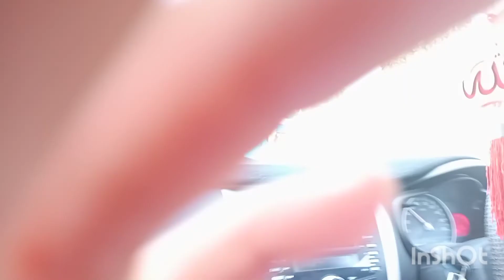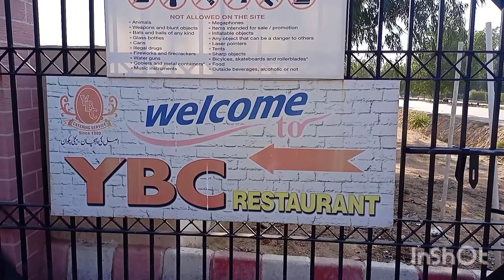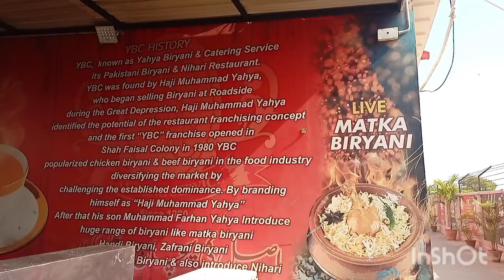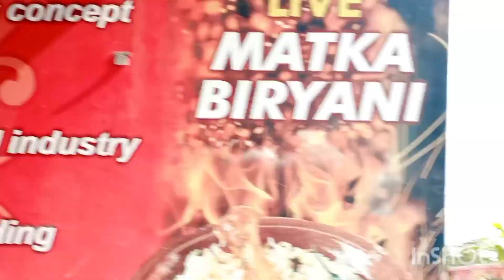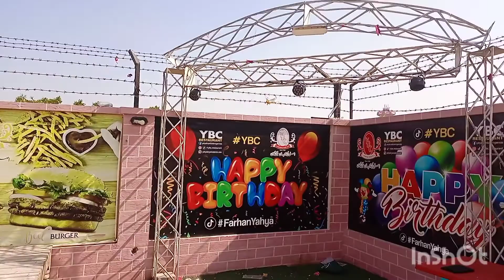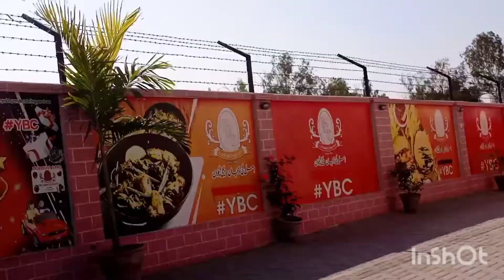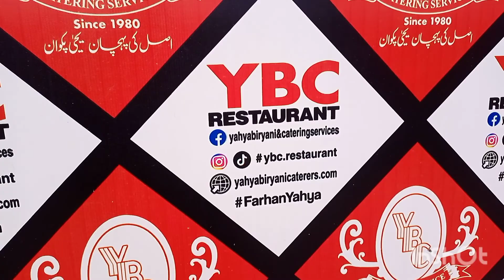YBC Resturent (Breakfast)|YBC Resturent airport karachi.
YBC Resturent (Breakfast)|YBC Resturent  airport karachi. ‎@Gulshan Ara Official